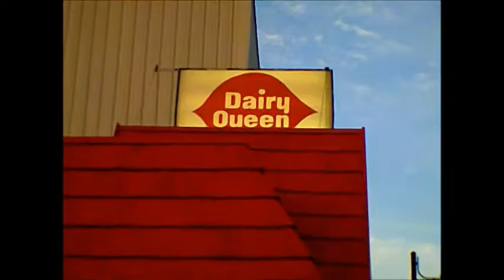South Haven Documentary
A quick evening trip to South Haven